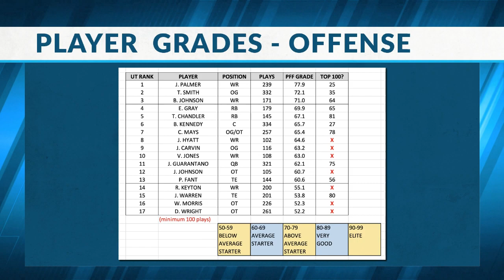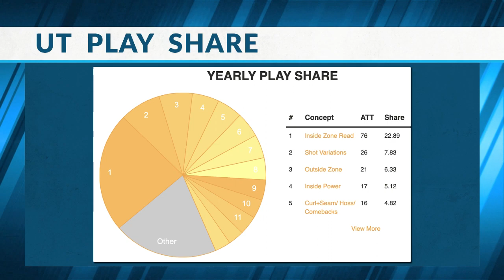Sports Source 11 1 20 Segment 2